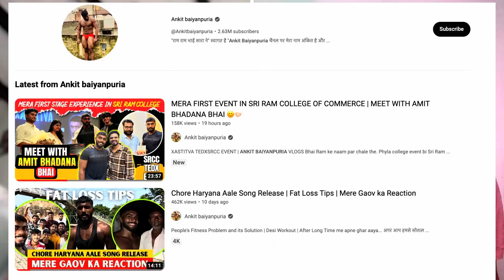Ankit Bhaiyanpuria Savage Reply : Sahrukh Khan Or Salman Khan 🤣 ?? Desi Fitness Vlogs Podcast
Ankit Bhaiyanpuria Savage Reply : Sahrukh Khan Or Salman Khan 🤣 ?? Desi Fitness Vlogs SSRC

ankit bhanupriya interview
srk interview
ankit baiyanpuria on salman khan and shah rukh khan
ankit baiyanpuria vs salman khan
ankit baiyanpuria vlog
ankit behrupiya
podcast ankit baiyanpuria
shah rukh khan interview
ankit baiyanpuria salman khan shahrukh khan
ankit interview
salman khan swag
ankit baiyanpuria kgf
ankit bhanupriya
ankit baiyanpuriya
ankit bhel puri interview
interview of ankit baiyanpuria
ankit baiyanpuria reaction
ankit baiyanpuria reply to reporter
ankit banpuriya interview
ankit bayan puriya
ankit byan puriya
savage reply
ankit baiyanpuria bigg boss entry
ankit baiyanpuria roast video
ankit bayan puriya interview
ankit salman khan
who is ankit baiyanpuria
ankit bayanpuria
ankit baiyanpuria reaction video
ankit ben puriya
ankit bhai ka interview
reaction on ankit baiyanpuria
salman khan
ankit baiyanpuria new song
ankit baiyanpuria reply
ankit baiyanpuria salman khan vs shahrukh khan
ankit baiyanpuria viral interview
bharti ankit baiyanpuria
swag mera desi
ankit
ankit baiyanpuria interview savage
ankit baiyanpuria kgf 3
ankit baiyanpuria public reaction video
ankit baiyanpuria status
salman khan latest interview
ankit baiyanpuria controversy
ankit baiyanpuria diet
ankit baiyanpuria roast
ankit bayanpuriya
ankit bhaiyanpuria
ankit bhanpuriya
ankit byan puriya interview
bharti interview with ankit baiyanpuria
hathi bhai savage reply
khan shaadi
orhan awatramani
pgi chandigarh
salman khan craze
salman khan gym
salman khan old interview
srk savage
srk savage replies
ankit ankit bhai
ankit baiyanpuria copy
ankit baiyanpuria girl reaction
ankit baiyanpuria hrithik roshan
ankit baiyanpuria ka interview
ankit baiyanpuria kgf 3 shooting
ankit baiyanpuria khana
ankit baiyanpuria songs
ankit baiyanpuriya dance
ankit bhai puriya
ankit byan priya
ankit byanpuriya
ankit ka interview
how to give savage reply